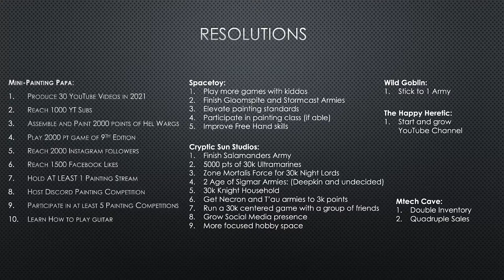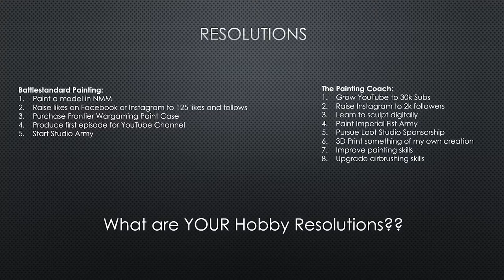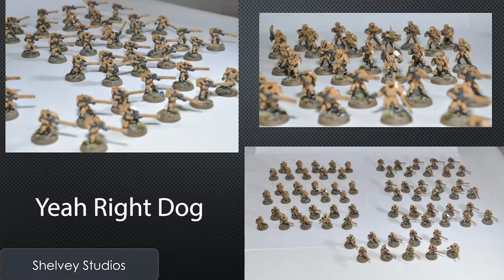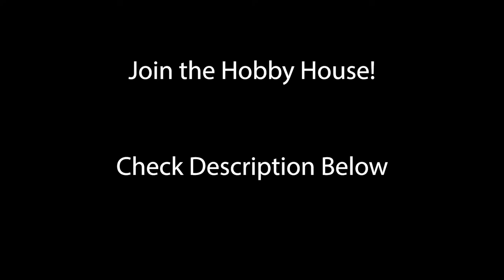Hobby House WIP Review: Episode 4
In this week's video, I show off some more tremendous work submitted by the fine people of the Discord channel! In this review, we showcase miniatures from all over the hobby. From Warhammer 40k, Age of Sigmar, Star Wars Legions, D&D, busts, Kickstarter previews etc.
      If you're interested in becoming a commission painter, or you would like to chat with some of the most talented artists in the hobby, check out our Discord Server. There are no fees, no activity requirements and no participation expectations. All we ask is you give the rules a quick glance, click the thumbs up and let us know what brings you to the server. If you come seeking education, SWEET! If you're interested in becoming a commission painter but don't know where to start? We got you.

Time Stamps
00:00 - 06:50 - Intro and News
06:50 - 09:10 - My Progress
09:10 - 17:11 - Works in Progress
17:11 - 25:33 - Completed Projects
25:33 - 26:01 - Conclusion